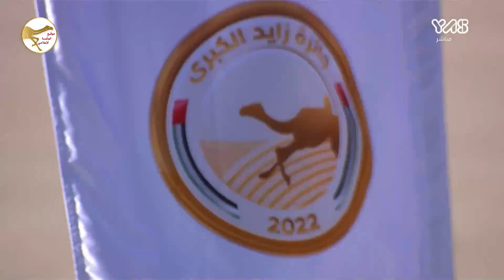الشوط 10 (دمعان) لـ سيف محمد معضد المشغوني 3:18:2 , جائزة زايد 2022/11/25 السباق التراثي الوثبة